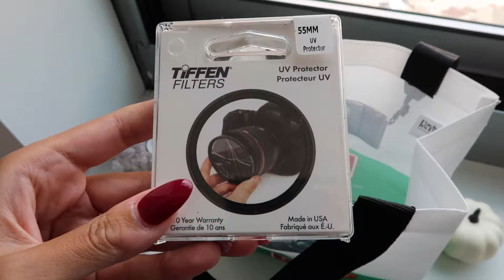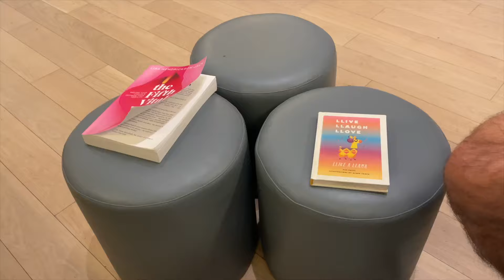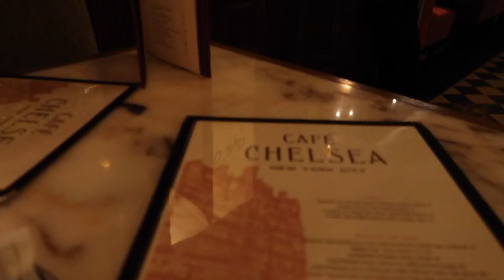Fall days in NYC: skincare event, deep cleaning couch, sephora sale haul, cafe chelsea, new camera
Welcome to a few Fall days in my life living in NYC🍂 Started off the week getting brunch, walking the westside highway and west village. We ended up purchasing a new camera for me yay! And did some early Christmas decor shopping. We also visited Manhattan's first ever beach, gansevoort peninsula. We came home and I shared my recent night skincare routine, all products are linked below! We baked some cookies and had a cozy night in🍪 The next day we unboxed my camera and had dinner with my fam. Let me know your thoughts on the new camera!! The next day I had a skincare event so we got ready together and I took you along with me to the event🤍 The next morning I decided to randomly deep clean our couch lol and at night we went to acupuncture. The next day was 80 degrees so we spent most of the day outside enjoying the weather and going to dinner at Cafe Chelsea at night🍝
Hope you enjoy! All products are linked down below :)

∙Princess Polly
Code: Siera20 or 20Siera
∙Caraway Home -
∙Brooklinen -
Code: SieraAlexis
∙Evry Jewels -
Code: YOUTUBE30
∙Sunday Riley-
Code: SIERAALEXIS25
∙Versed-
Code: SIERAALEXIS10

About me→
My name is Siera Alexis and I live in NYC🤍 I love to vlog my weekends, trips, and give beauty/fashion tips. Hope you enjoy xx